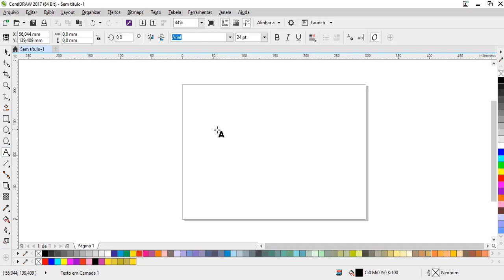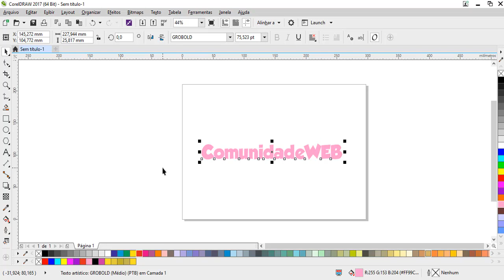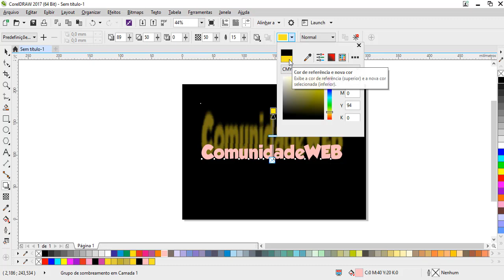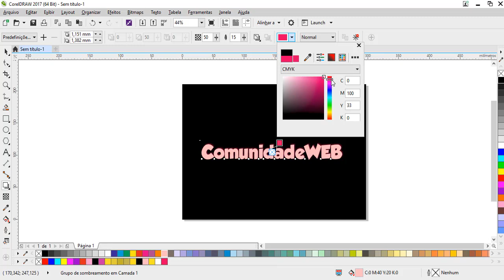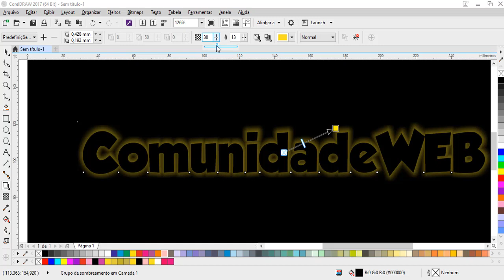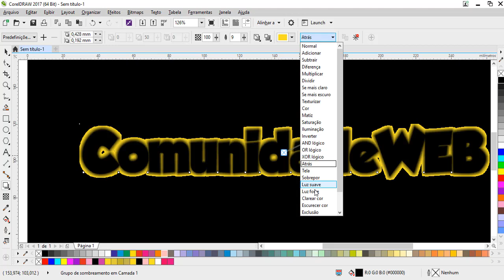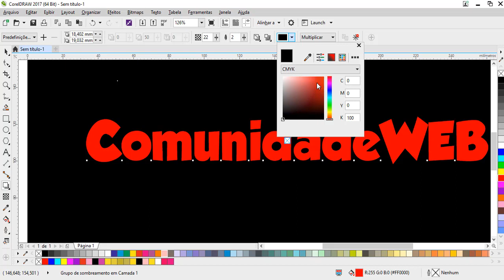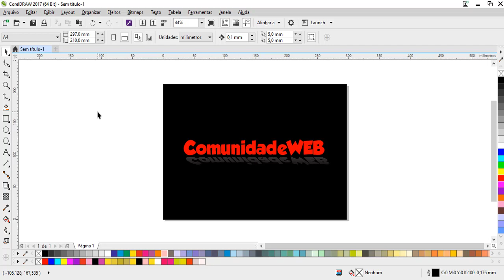Curso de Corel Draw para Iniciantes - Aula 09 Como fazer criar efeito neon no Corel Draw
Nesta aula do curso de corel draw gratuito você vai aprender usar a ferramenta sombra projetada e poderá aplicar em qualquer objeto.
Nessa aula nós aplicamos a sombra projetada do Corel Draw no texto e como resultado final criamos um efeito de neon em texto.